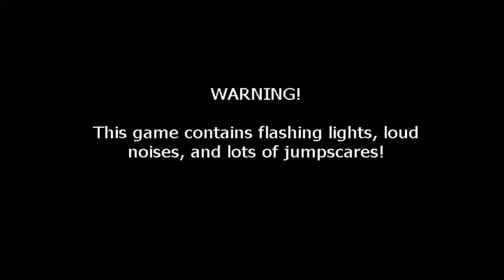FNAF night 1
Sorry it's short i was really freaked out in the game but its more funny than the last